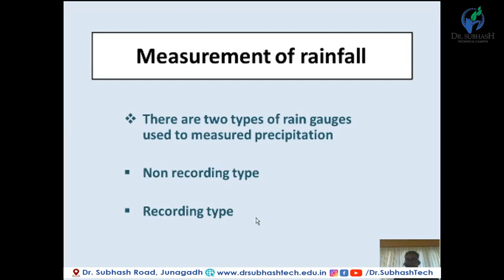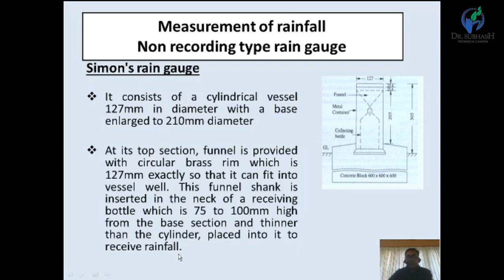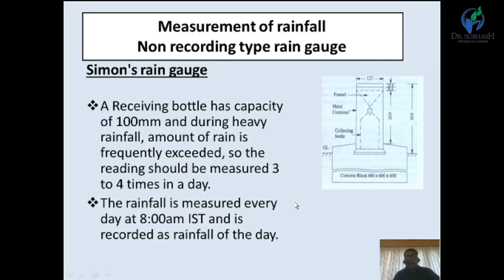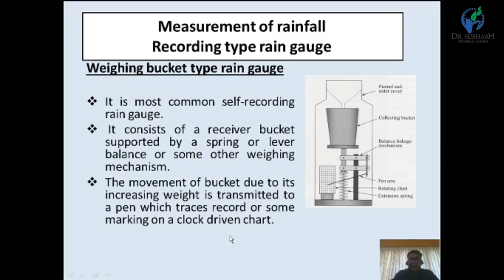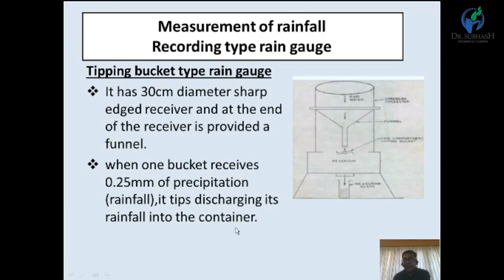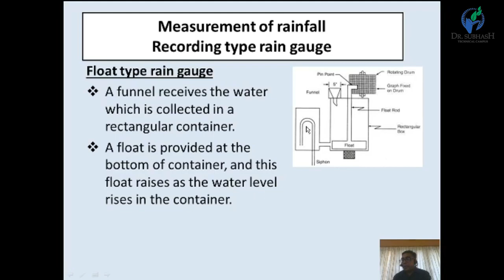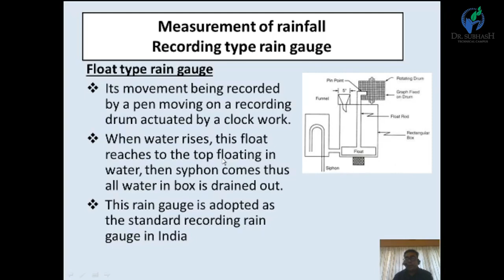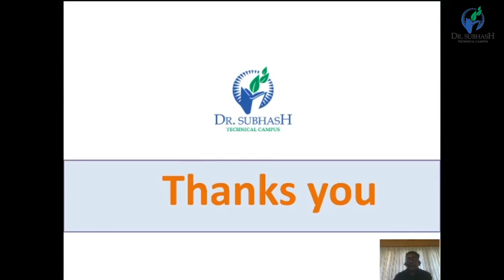WRM – Lecture 5 – Types of Rain Gauges - By Prof.A.C.Kalola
types of rain gauges
symon rain gauges
automatic
non automatic raingauges
weight bucket type
tripping bucket type
float type